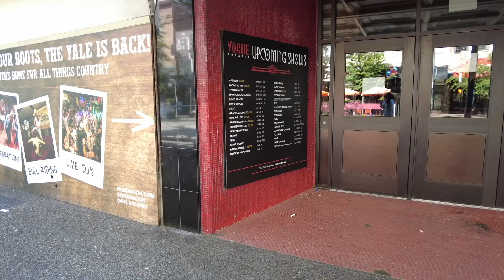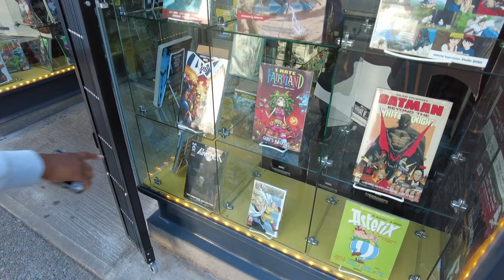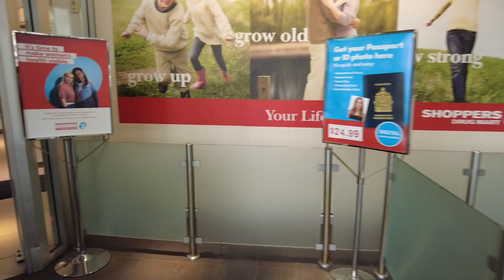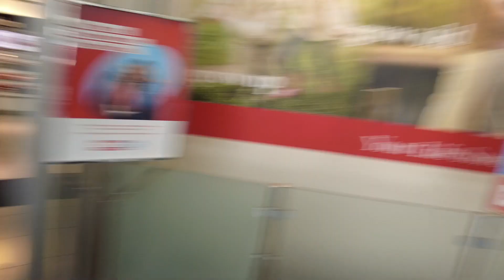The streets of Vancouver after a Friday night.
In this video you will see us walking around in the streets of Vancouver after getting off the princess cruise line ship. We had just dropped our bags off at  the hotel because check-in was not for a few hours.